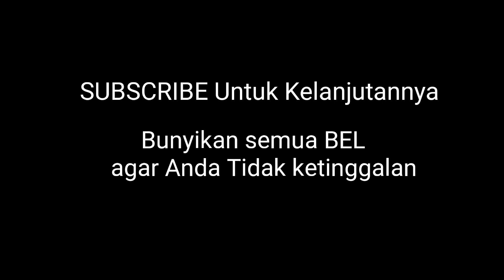Video asli Pargoy Sindrome full version kecanduan Pargoy pangeran z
no copy right music :
🎵 I don't want to do this without you
🎵 melancholy lake

pargoy Sindrome
kecanduan Pargoy
pangeran z
kecanduan tiktok
pargoy TikTok
pargoy
tiktok viral
video tiktok viral